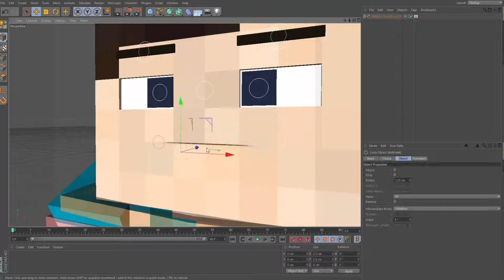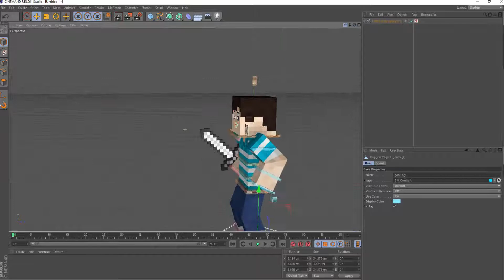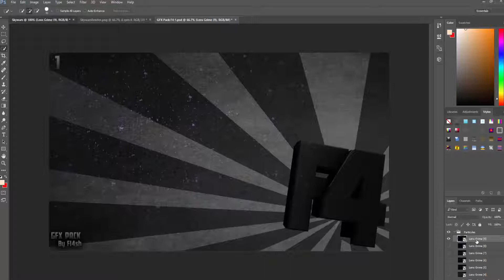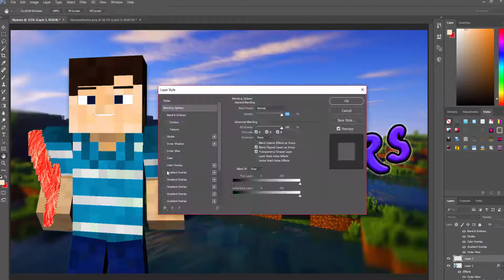Making A Skywars Thumbnail!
Steam Name 〉 Survivalmanejk

Xbox 360 Gamertag 〉 Survivalmanejk I don't really use my xbox atm let me know if you want to play ;P

"Q/A"
A: I use Fraps for 60fps (If I can get 60fps in game) or camtasia!

A: I use Camtasia but sometimes I use sony vegas